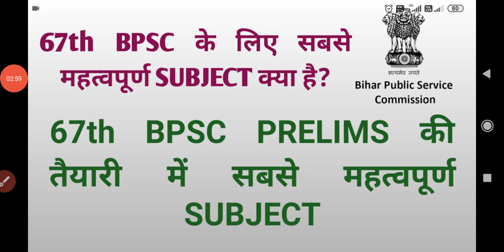Bpsc exam important subject।bpsc exam important topic। important topic for 67th bpsc prelims exam।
About video:-